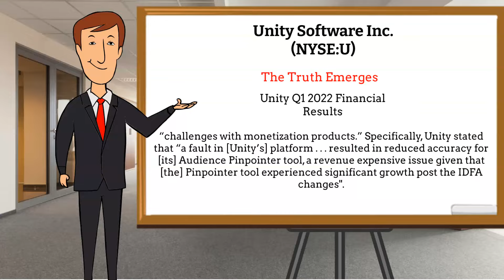37%+ Loss | U Stock | Unity Software Inc Securities Class Action Lawsuit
37%+ Loss | U Stock | Unity Software Inc Securities Class Action Lawsuit

U Stock and Unity Software Inc

The Truth Emerges
Unity Q1 20222 Financial Results

“challenges with monetization products.” Specifically, Unity stated that “a fault in [Unity’s] platform . . . resulted in reduced accuracy for [its] Audience Pinpointer tool, a revenue expensive issue given that [the] Pinpointer tool experienced significant growth post the IDFA changes.

Investors, did you purchase or otherwise acquire Unity securities between March 5, 2021 and May 10, 2022?

According to the complaint, defendants made false statements and/or concealed that:
(i) deficiencies in Unity’s product platform reduced the accuracy of the Company’s machine learning technology;
(ii) the foregoing was likely to have a material negative impact on the Company’s revenues;
(iii) accordingly, Unity had overstated the Company’s commercial and/or financial prospects for 2022;
(iv) as a result, the Company was likely to have to reduce its fiscal 2022 guidance; and
(v) as a result, the Company’s public statements were materially false and misleading at all relevant times.

Get Social
_________________________Time Stamp ⏲️ ________________________
00:00 U STOCK
00:45 Levi and Korsinsky

Videos that discuss U Stock and Unity Software Inc

Why I'm Buying Unity Software Stock RIGHT NOW | Episode #5 Brian Feroldi
UNITY SOFTWARE STOCK ANALYSIS (U) - Is it Undervalued Now? Intrinsic Value Calculation! The Intelligent Investor Channel
Unity Software Buys ironSource: Thesis Busted? IS stock analysis Brian Feroldi
Unity Software (U Stock) - Down 40%, & UNRIVALED? Weta Digital Acquisition & finally cheap? UNRIVALED INVESTING
How Unity Software Could Build the Future of Entertainment (U Stock) Ticker Symbol: YOU
U Stock - Unity Software Inc Stock Breaking News Today | Unity Software Stock Price Prediction IT NEWS BIKUL
U Stock: ANOTHER 30%+ DROP! Time to BUY Unity? UNRIVALED INVESTING
Unity Software (U Stock) Massive Drop | New Price Target AL STOCK TRADES

The U or Unity Software stock or also known with ticker symbol U stock information for shareholders, Unity Software stock news and U stock price prediction which references to U stock IPO date $U that share value target which is for U stock review. The U stock analysis video discusses securities class action litigation and could effect U stock price, U price predictions and U stock ipo is target for Unity Software Stock price prediction.